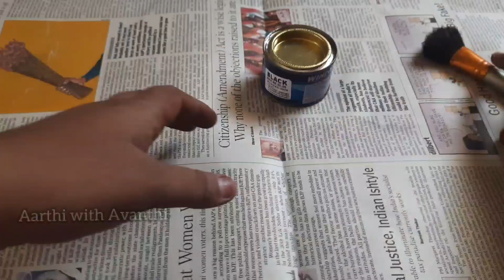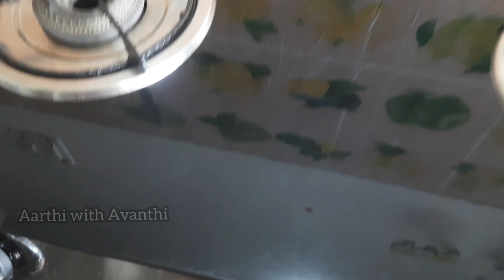உங்க gas stove-ல இருக்க pan support துரு பிடிச்சு பழசு போல இருக்கா😣||அதை இப்படி செய்து மாற்றிடலாம்🤔